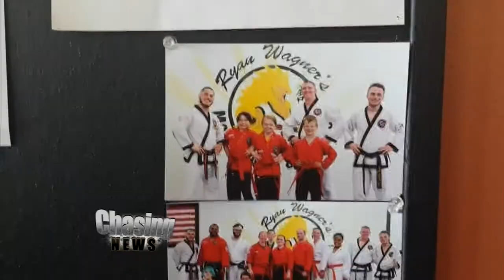Bust A Move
Ryan Wagner is a martial arts instructor who goes by the name "Master Ryan," but only when he's in the studio.

He's also one of the best b-boy dancers -- breakdancers -- in the world. He teaches dance classes at his martial arts school in Levittown, PA.

We went there to learn Wagner's signature move: the Napalm Walk.